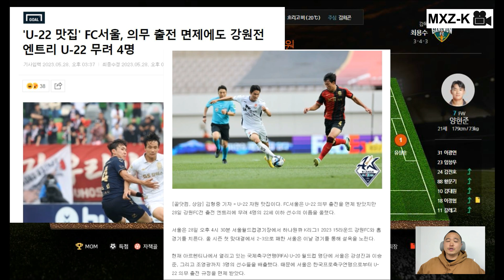주심은 왜이렇게 화가 났을까? 15R FC서울vs강원FC (ft. 나상호 믹스트존)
2023 K리그 15라운드 서울과 강원 경기 이야기입니다.